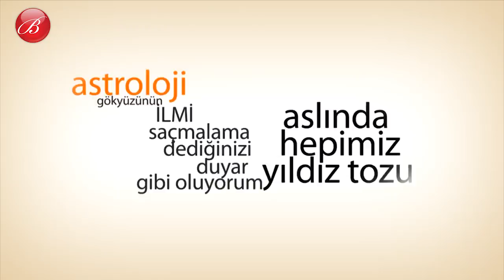Başak Burcunun Aşk Hayatı | Astrolog Filiz Özkol | Billur Tv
Merhaba,
Billur TV'de burçların aşklarını konuşuyoruz. Astrolog Filiz Özkol ile birlikte sizler için Başak burcunun aşk hayatını anlatacağız.

''Başak Burcu : 23 Ağustos - 22 Eylül''

Astroloji dendi mi akan sular durur... Acaba geleceğim nasıl olacak? Evlenebilecek miyim? Zengin olacak mıyım? Sağlığımdan ne haber?

Hepsinin cevabı özel haritada ama bir konuda dikkat! Astroloji, fal değil, tarot değil, büyü değil, içgörü hiç değildir. Astroloji, gökyüzünün ilmidir. Saçmalama dediğinizi duyar gibi oluyorum. Aslında hepimiz yıldız tozu değil miyiz?

Bütün sorularımızın cevabı gökyüzünde olabilir. Öyle bir ilim ki ne kadar öğrenirsek öğrenelim sonsuz bir
bilgi okyanusu. Danışalım ki hata payımız azalsın, işlerimiz kolaylaşsın, yaşam keyiflensin, eğilim ve yeteneklerimizi keşfedelim. "O kişi hayatımızın aşkı mı değil mi?" öğrenelim. Olabilecek tatsızlıklara karşı önlem alalım. Astroloji hayatın sürprizlerini bozmaz, daha rahat anlamamızı sağlar. Astroloji olasılıkları söyler, uygulaması ise bize düşer.

Billur Kalkavan'ın pek çok programı sunduğu, cinsellik, kadın, erkek, spor, İlişkiler, sağlıklı yaşam, astroloji ve daha pek çok konuyu uzmanlarıyla konuştuğumuz videoyu Billur TV'den izleyebilirsiniz.

Astrolog Filiz Özkol Tüm Burç Yorumları videolarımız için Linke;

Mutlu olun.
Zaten 8 saniyelik bir ömrünüz var.
Sevgiler.